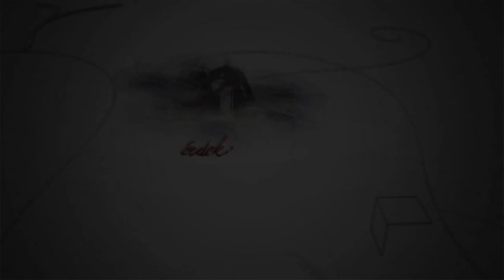211102 Fehérvári Beszélgetések Kaiser Tamás